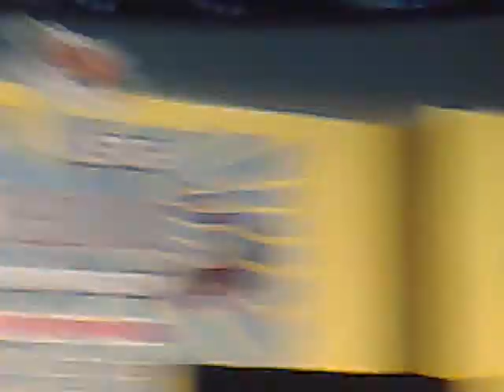Kris Bernal @ Sta. Lucia 3/3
Kris Bernal @ Sta. Lucia, September 19, 2008